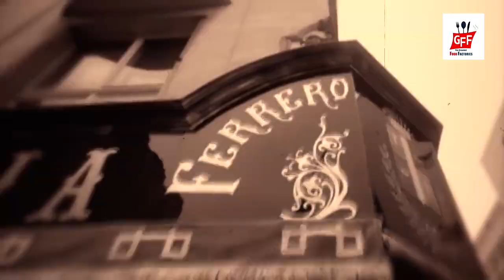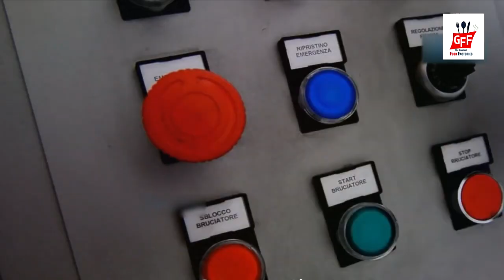How The World's Most Popular Ferrero Rocher Chocolate Is Made In A Factory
Ferrero Rocher
How The World's Most Popular Ferrero Rocher Chocolate Is Made In AFactoryI#thegreatestfoodfactory

Ferrero Chocolate, one of the most iconic brands, was created in 1982 in Alba, a small town in the hills of Piedmont, Italy. Initially sold in Europe, Ferrero Rocher chocolate soon became the favorite chocolate of millions of people around the world. Today, it is the world leader in its category and is sold in 140 countries across 5 continents.

Giovanni Ferrero is the richest man in Italy and the secret billionaire of the Ferrero Group.
Ferrero Group is the world's second largest chocolate manufacturer and maker of Nutella, Ferrero Rocher and Tic Tac.
Ferrero is also a part-time novelist.
Ferrero earned $9.63 billion in 2019, bringing his current net worth to $32 billion.

So let's take a look at how the world's most popular Ferrero Rocher chocolate is made in a factory that will change the way you look at Ferrero forever!

The Greatest Food Factory, A platform for incredible product manufacturing processes, how it's made, factory trips, modern production processes and much more. Our all factory videos are your business inspiration partner.

About
From everyday objects to technological marvels, we bring you behind the scenes to witness the magic of creation.

Our videos take you step-by-step through the mesmerizing processes involved in transforming raw materials into finished products. From the initial design and prototyping stages to the precise machinery and skilled hands that bring ideas to life.

The ultimate destination for anyone interested in the fascinating world of manufacturing processes. Our channel is dedicated to providing engaging and informative content on everything related to how things are made.

Subscribe to our channel and prepare to be amazed as we unveil the hidden world of creation, innovation, and the sheer artistry that goes into making the objects we encounter in our daily lives.